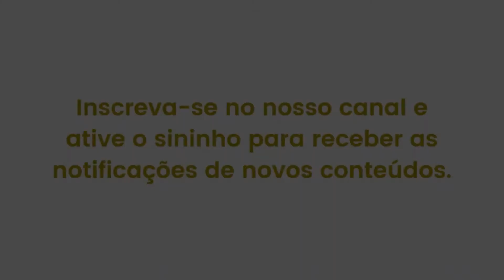Datas do Varejo Dia dos Pais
O Dia dos Pais está chegando e esta é a primeira data do segundo semestre em que podemos apostar para vender mais.

Embora o consumo de joias masculinas seja ainda mais tímido, estimular esse consumo é tarefa do nosso setor. Para falar sobre esse nicho de mercado, Marcelo Novaes, empresário e designer de marca que leva seu nome, compartilhará sua experiência e trará dicas valiosas para quem deseja investir nesse ramo.

E é claro, não poderíamos deixar de falar sobre vendas de relógios, que é o produto mais tradicional do público masculino. Convidamos Sebastien Liron, que já atuou como gestor de algumas das marcas de relógios suíços mais prestigiosas do mundo, para trazer algumas recomendações importantes que ajudarão sua equipe a ter mais êxito, não só no Dia dos Pais, mas no ano todo!

Vamos aprender juntos? Nosso encontro está marcado para o dia 12 de julho, às 19h, no Youtube da AJORIO.